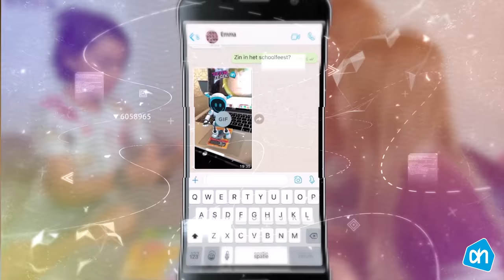Tech is te gek | aftermovie